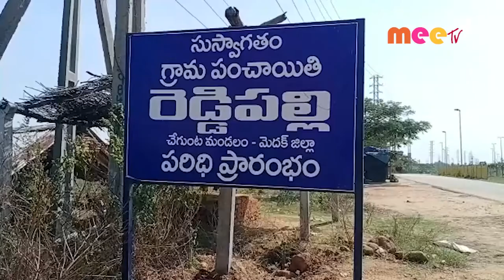డ్రైవర్ కు గాయాలు //22.10.2021//MEE TV NEWS//